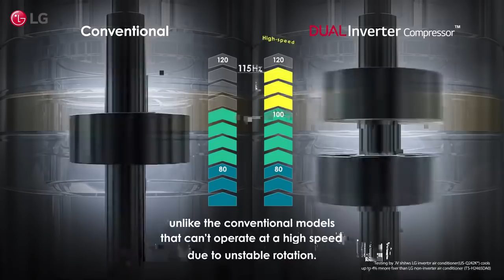LG DUALCOOL Air Conditioner: Enjoy your Weekend with Fast Cooling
A helpful tip for you to enjoy the weekend with your family: just turn on LGDUALCOOL. It's faster cooling makes your home cooler and comfortable.